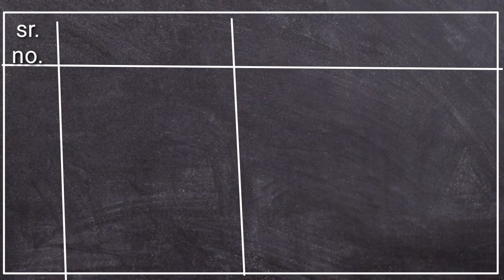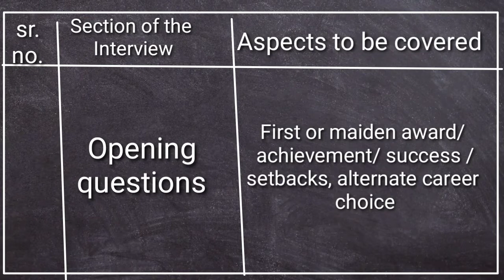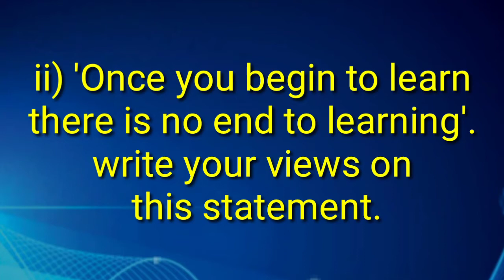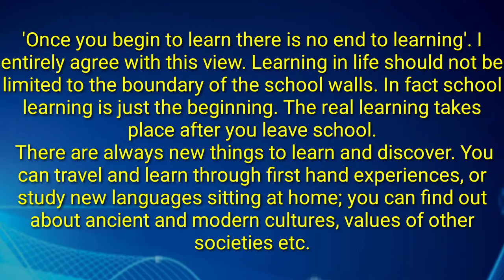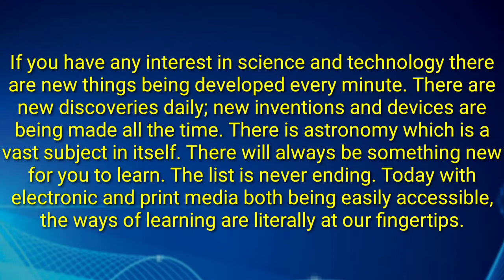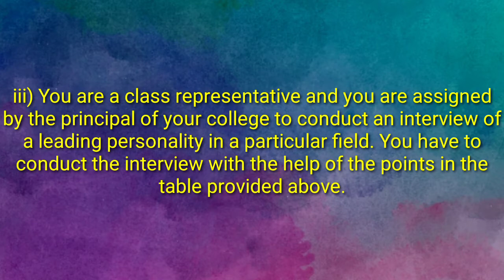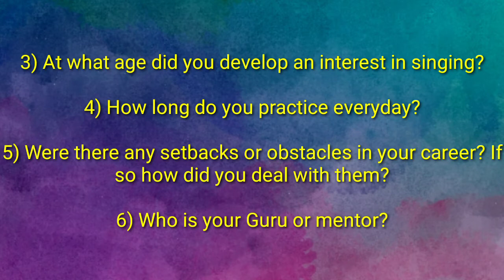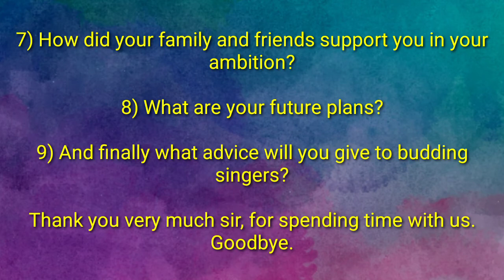3.4 Interview Brainstorming A4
Brainstorming A4 Interview
3.4 Interview brainstorming A4
brainstorming activities class 11th
class 11th brainstorming activities
brainstorming A4 Interview activities
Success Tips by Kingmaker
वर्ग 11 विषय- इंग्रजी या विषयाचे सर्व व्हिडीओ एकाच ठिकाणी पाहण्यासाठी खालील लिंकवर क्लिक करा
Brainstorming # Brainstorming activities
# interview